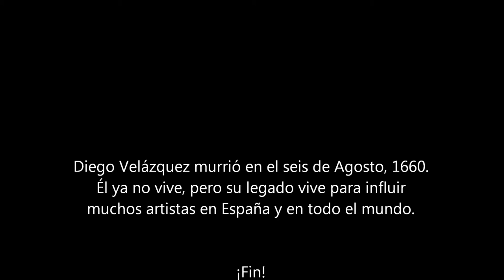The Process of Painting A Velazquez Portrait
One of my first portraits for a Spanish project. Music By Grupo Niche, "Hagamos Lo Que Diga El Corazon". Watch in HD for best Quality!